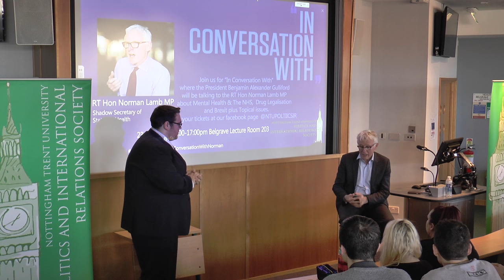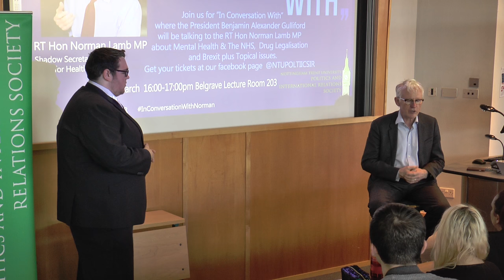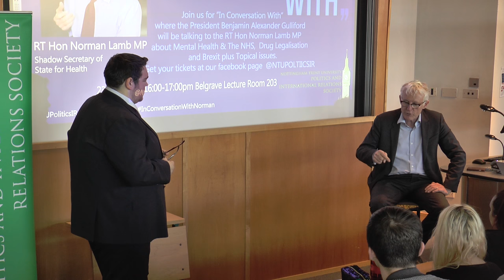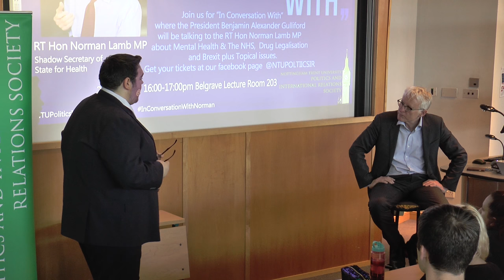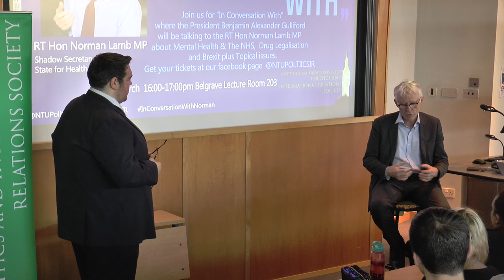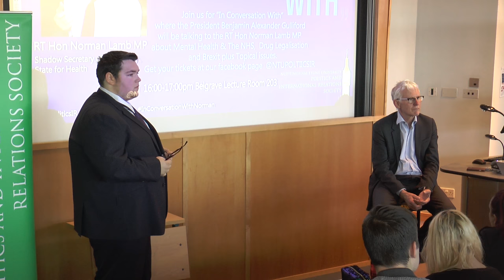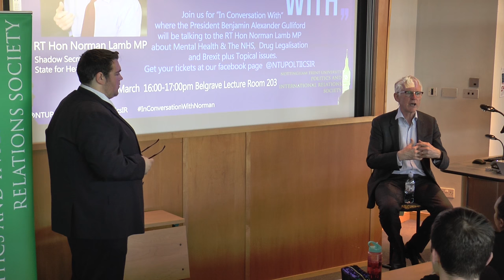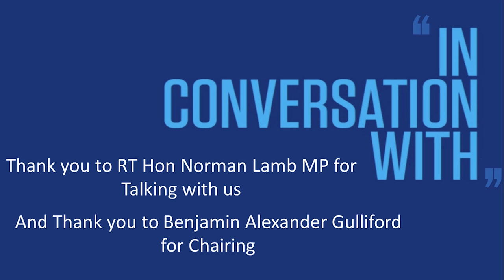NTU Politics & IR Society: RT Hon Norman Lamb MP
Society President Benjamin Alexander Gulliford Chairing a "IN Conversation With" Norman Lamb talking to the students of the NTSU Politics and International Relations Society. About the Westminster Attack, Mental Health and his own battle with it, and Drug legalisation and Brexit.